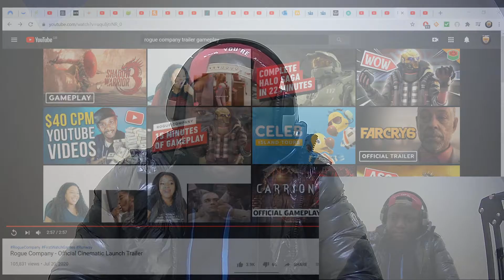Rogue Company Cinematic Trailer REACTION!!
My reaction to the new game, Rogue company. This trailer looks decent, should I play it? New multiplayer shooter.